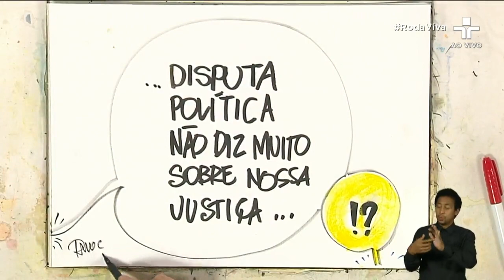Ministro Edson Fachin é questionado sobre mudança de postura com relação à Lava Jato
Em entrevista ao Roda Viva, o ministro e presidente do Tribunal Superior Eleitoral (TSE) Edson Fachin respondeu sobre o episódio da Lava Jato e como agiu na época.